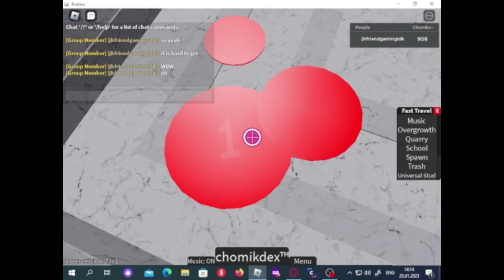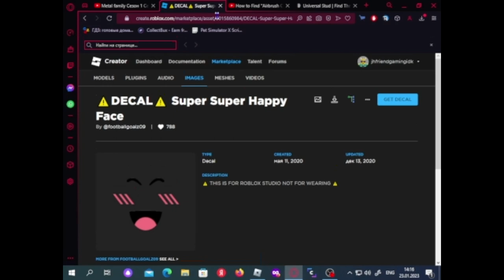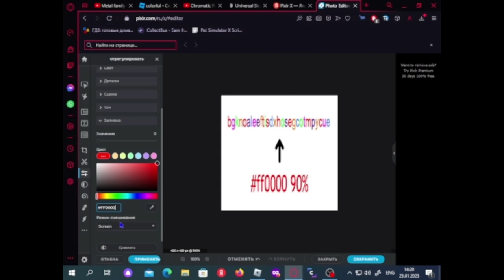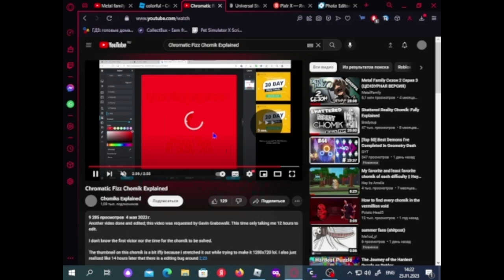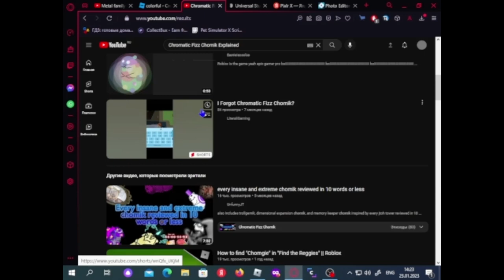All chomiks in Universal Stud area -- Find The Chomiks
Main realm is done...yay, i guess
Timestamps :
00:00 Pea Shooter Chomik
00:10 Abstract Art Chomik
00:39 Copmik & Prisoner Chomik
01:33 Emceptional Chomik & Awakened Bahamik
02:33 Air Brush Chomik
03:27 Ecstatic Chomik
03:44 LESSS GOOOO
04:14 Notional Chomik
04:23 Rocket Chomter
04:30 Turtlik
04:55 Moyai Chomik
05:33 Redacted Chomik (the chomiks is super hard. A)
06:04 Chomtendo Switch
06:38 Castle Sub-area Chomiks
07:52 Metamik
08:16 Chomatoes
08:34 Chromatic Fizz Chomik
Codes :
Chromatic Fizz Chomik : /e kaleidoscope
The legit way of Chromatic Fizz Chomik :

He is located in a secret place in the obby

If you look in red paint pile and you will see 1

Do the same with the blue paint pile and you will see 2

By using the windows you will get an decal ID

The decal explains that you have to filter the image red with 10% transparency.

If you did that you will get the code

which is kaleidoscope.

Then put /e in the start of the code and you are done.